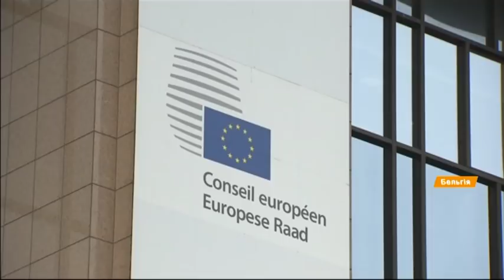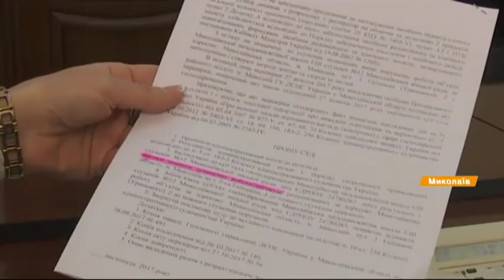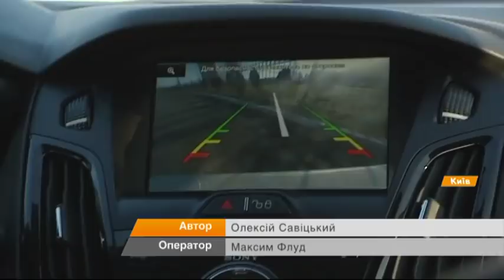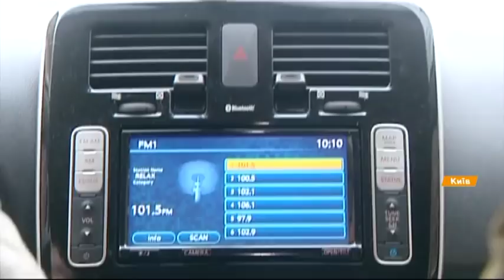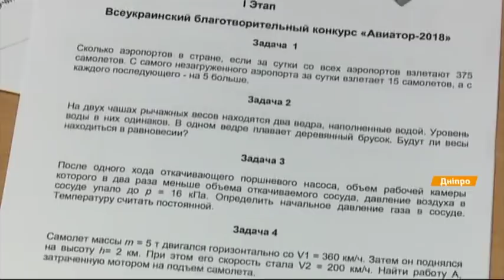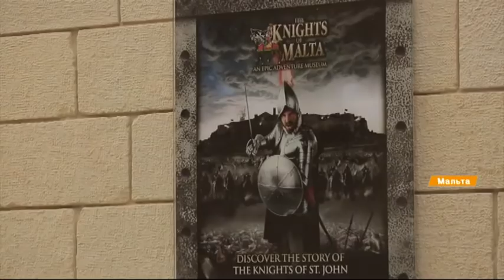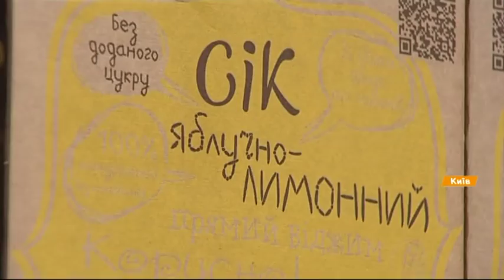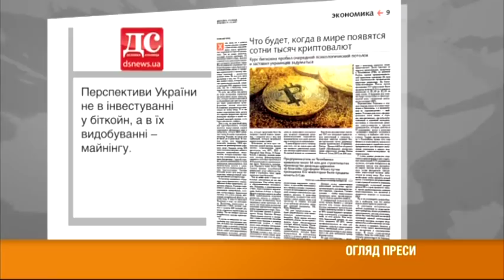Выпуск 8.45. 12 декабря